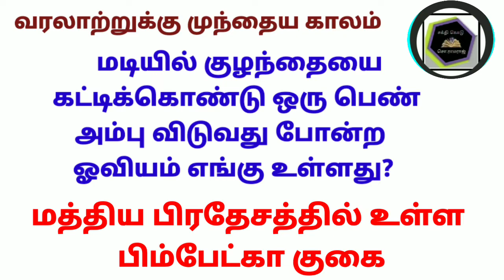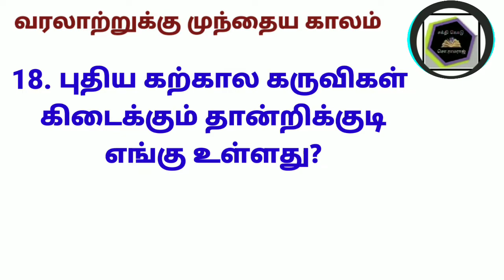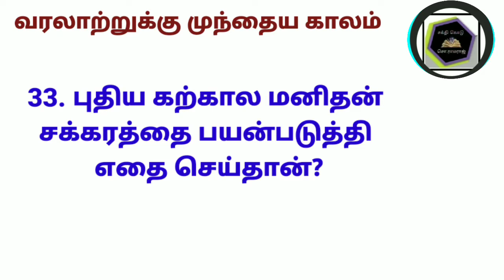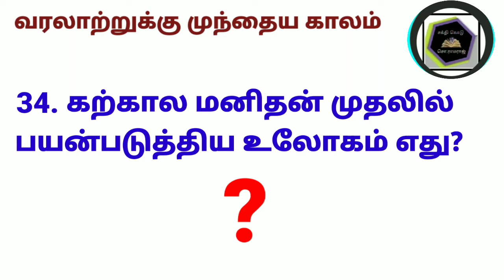வரலாற்றுக்கு முற்பட்ட காலம்|Tnpsc history |பழைய| புதிய| செம்பு|இரும்பு கற்காலங்கள்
பழைய கற்கால கருவிகள் கிடைக்கும் இடங்கள், மத்தியப்பிரதேசத்தில் கிடைக்கு இடம், ராஜஸ்தானில் கிடைக்கும் இடம், கர்நாடகாவில் கிடைக்கும் இடம், ஆந்திராவிலும், தமிழ்நாட்டிலும் கிடைக்கும் இடங்கள் போன்ற கேள்விகளும், மனிதன் முதன்முதலாக பழகிய விலங்கு என்ற கேள்வியும், பழைய காலத்திற்கு பிறகு மனித நகரத்தின் வளர்ச்சியின் அடுத்த படிநிலை, புதிய கற்காலத்தின் முக்கிய மாற்றம் போன்ற கேள்வியும், எந்த கற்கால மனிதன் சக்கரத்தை கண்டுபிடித்தான், சக்கரத்தை பயன்படுத்தி எதை செய்தான், கற்கால மனிதன் முதலில் பயன்படுத்திய உலோகம் எது, குடிசைகளை எந்த வடிவத்தில் புதிய கற்கால மனிதன் அமைத்தான், புதிய கற்கால மனிதன் எந்த தொழிலை செய்தான், தமிழகத்தில் புதிய கற்கால மண்பாண்டங்கள் கிடைத்த இடங்கள் போன்ற கேள்விகளும் இந்த வீடியோவில் இடம்பெற்றுள்ளது.